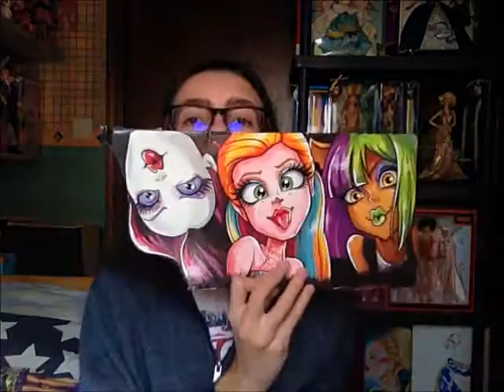Surprise Box/Boite Surprise 2 - MH??? - (French/Français w/ EN Subtitles)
Salut les ghouls ! Je vous retrouve pour une deuxième vidéo d'ouverture de boite surprise :D cette fois c'est exclusivement Monster High !!

N'hésitez pas a likez, commentez et partager la vidéo !!
Et n'hésitez pas a me suivre sur Flickr, Instagram et Facebook !!!